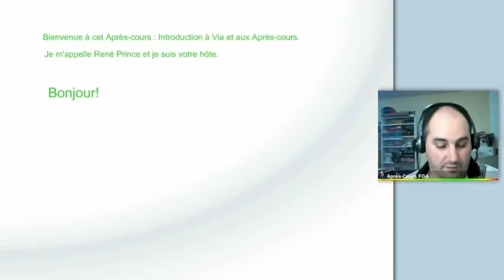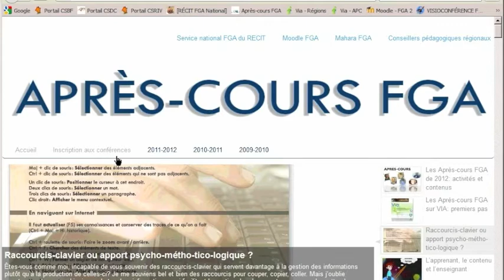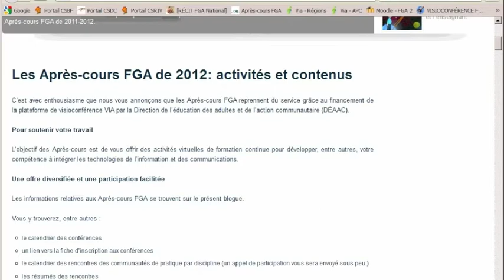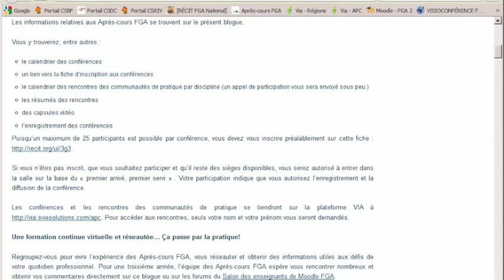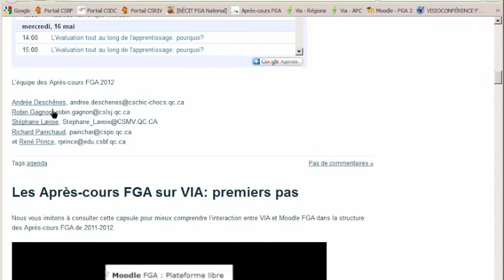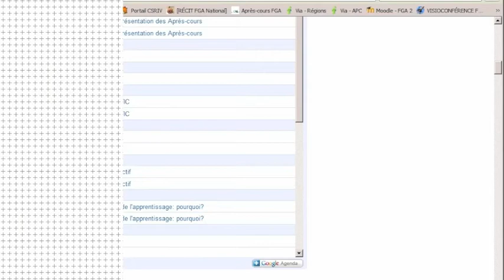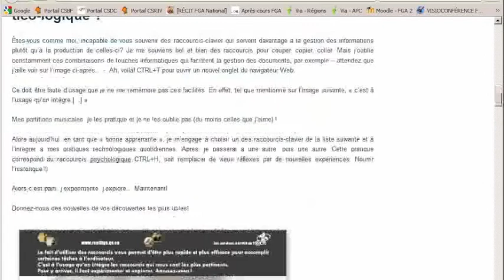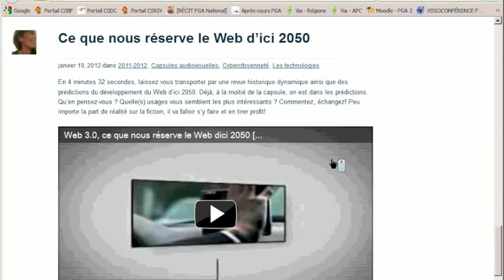APC présentation 2, Le blogue des APC et les communautés depratique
APC présentation 4